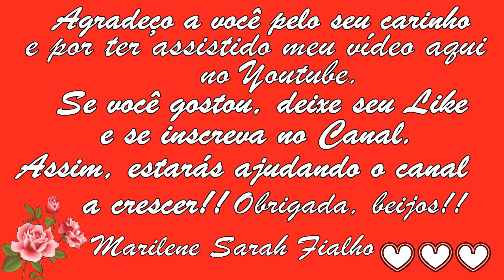Acaba com Varizes! Asma, Hérnia e Ovários Policísticos Remédio Caseiro 💖 MARILENE SARAH FIALHO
🌿 Nome Científico da Transagem/Tanchagem: Plantago major.

🌻 MEUS PRODUTOS 🌻
🔥 Queima de Gordura Abdominal

Bjss 💖💖🌺🌺